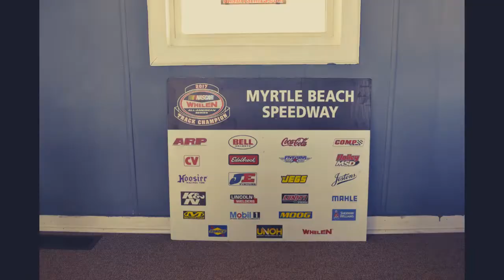Mustang Family Myrtle Beach Mustang Week 2018